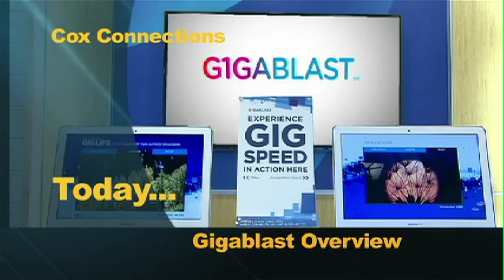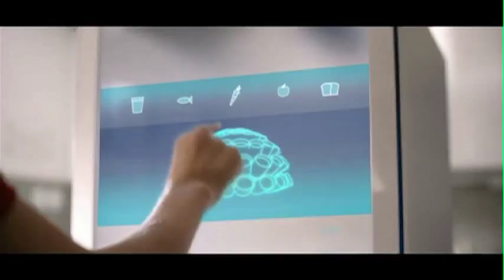Gigablast Speed Overview - Connections 810 Seg A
Run ALL of your devices at the same time, download HD movies in 60 seconds or 100 songs in 3 seconds.  Learn about Gigablast, as Cox is the first offering these speeds nationally.  Speeds 100 times the average are now a reality.